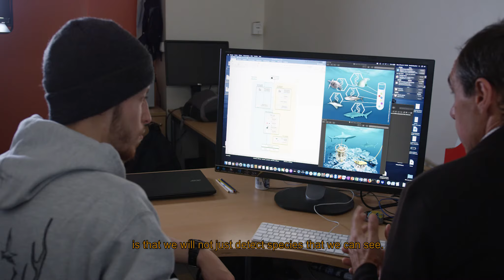L’UM en Antarctique avec Greenpeace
L’UM en Antarctique avec Greenpeace". David Mouillot, chercheur à l'UMR Marbec (UM, IRD, Ifremer, CNRS) et Nacim Gellati, étudiant à l'UM nous expliquent en quoi va constituer la mission d’observation de la biodiversité en Antarctique dans le cadre de l'expédition menée par Greenpeace en janvier-février 2020.